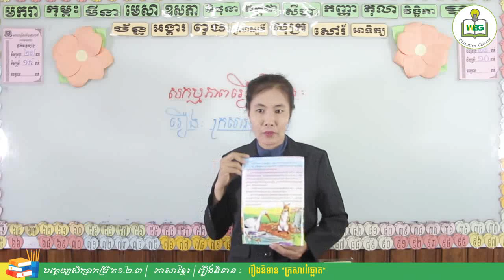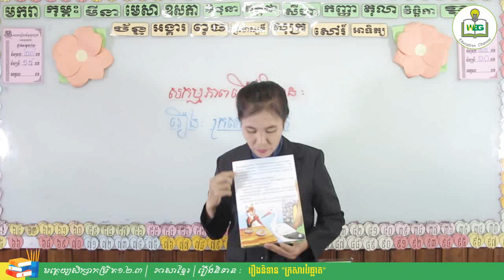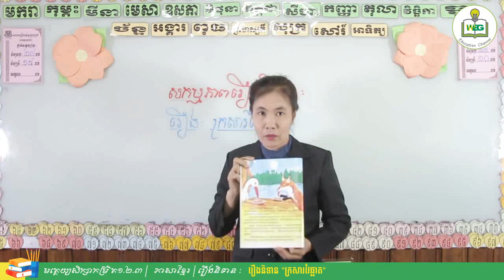រឿងនិទាន ក្រសាវៃឆ្លាត | ភាសាខ្មែរ | ថ្នាក់មត្តេយ្យ កម្រិត ១ ២ ៣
កម្មវិធីចំណេះដឹងទូទៅខ្មែរ | មេត្តេយ្យសិក្សា